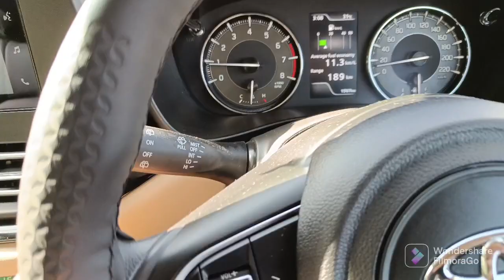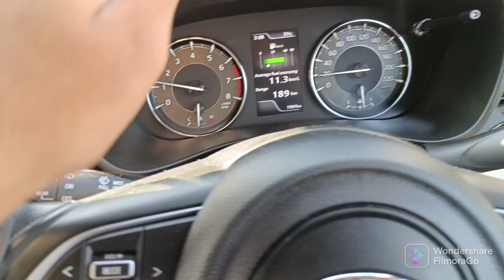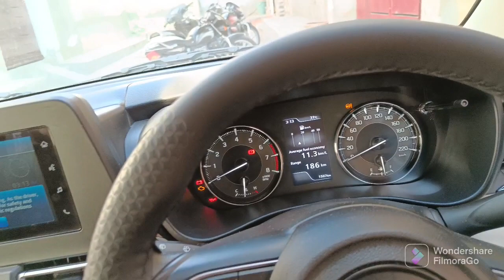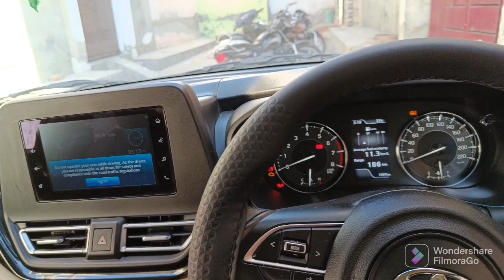5 REASON TO BUY GLANZA 🤔🤔 IN three minutes